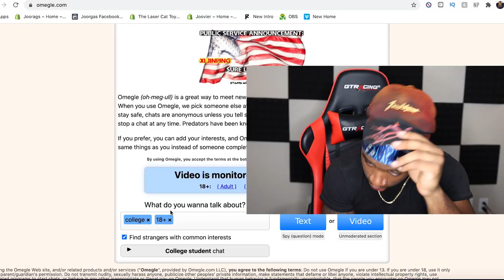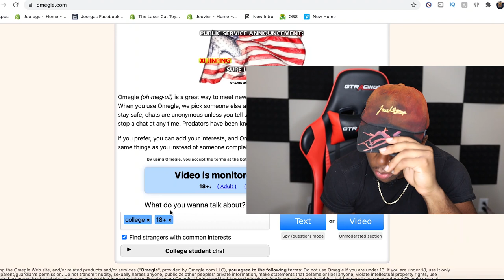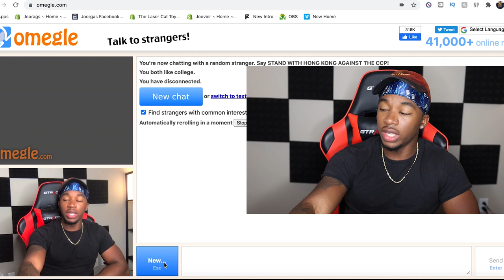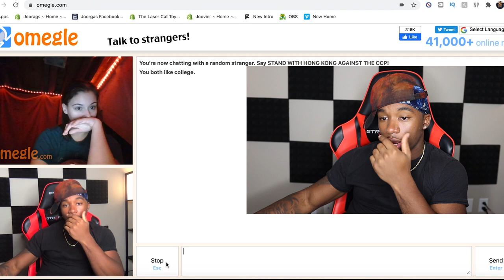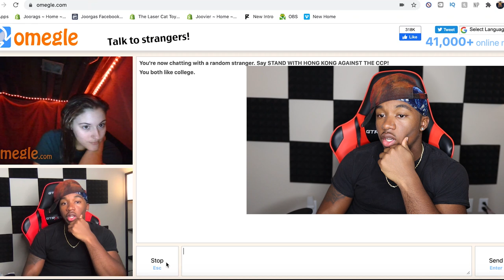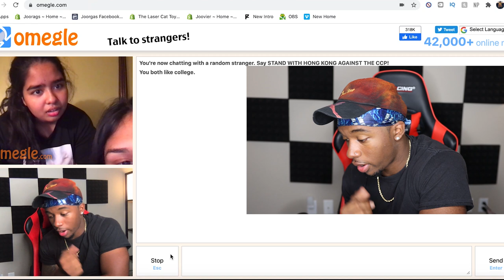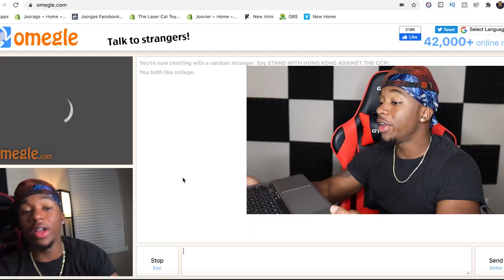Rate Your Ex 1-10 Omegle Edition *FUNNY*